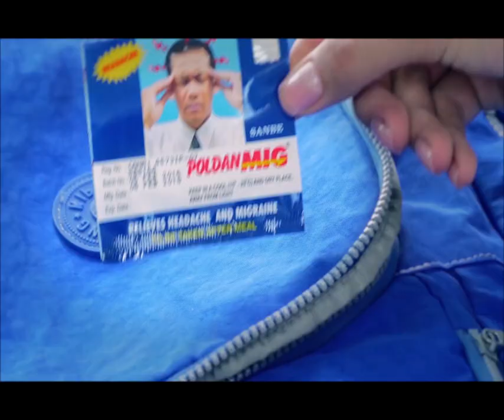បែកធ្លាយរឿងមេគយខេត្តតាកែវ ដឹកនាំកម្លាំងជាង៥០នាក់ ចុះវាស់ដីបឹងរបស់រដ្ឋ រហូតមានជម្លោះជាមួយពលរដ្ឋ